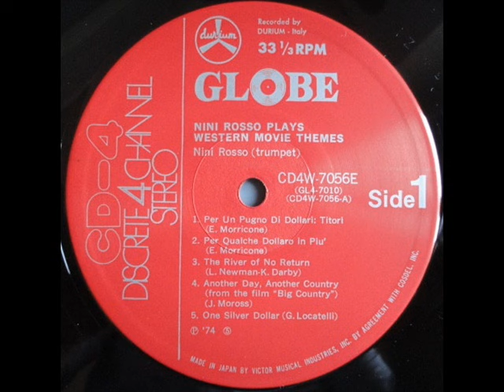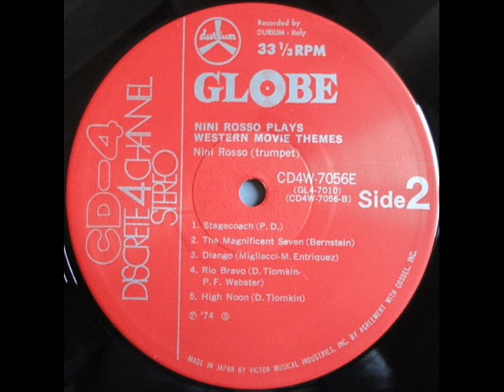IThe Magnificent Seven ( I Magnifici Sette) Nini Rosso Plays Western Movie Themes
Nini Rosso – Nini Rosso Plays Western Movie Themes
 Globe (9) – CD4W-7056E, JVC – CD4W-7056E
QuadraphonicPaese: Japan
Uscita: 1974
B2 The Magnificent Seven